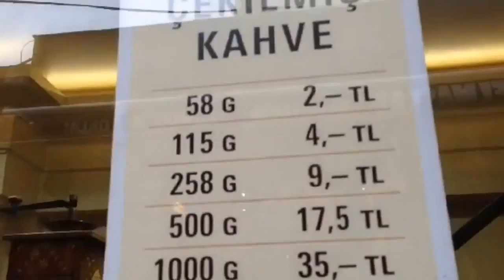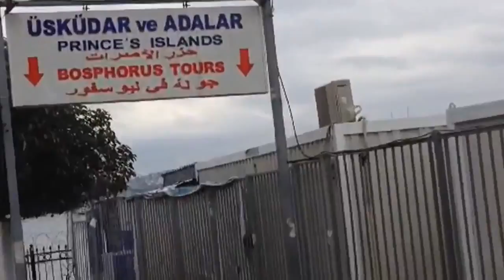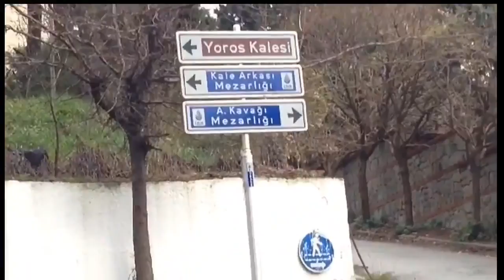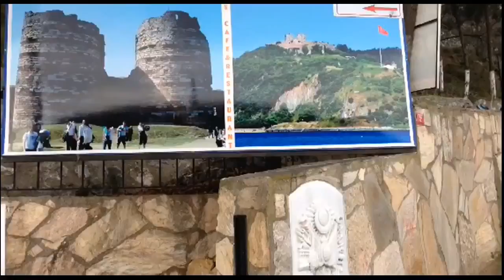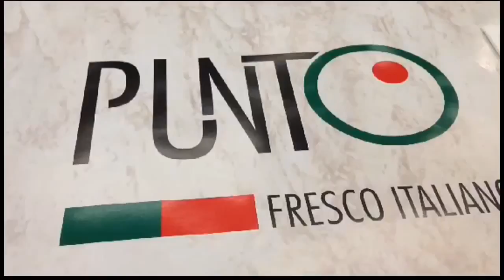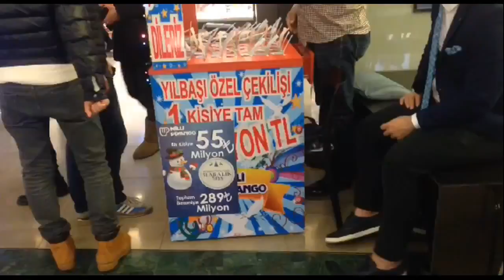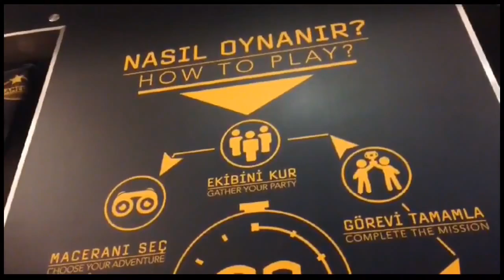فلوق تركيا سناب_شات رحلة بحر البسفور5 Vlog Turkey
لا تنسون تسون شير و سبسكرايب